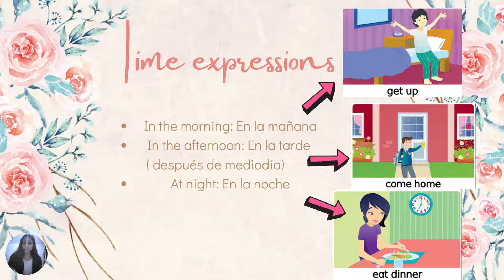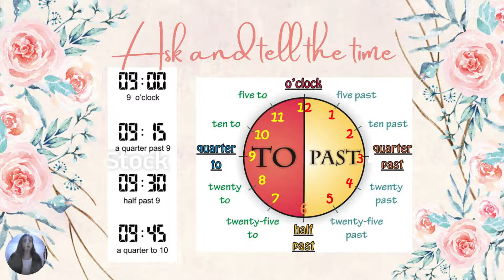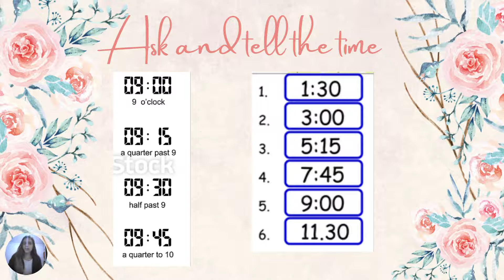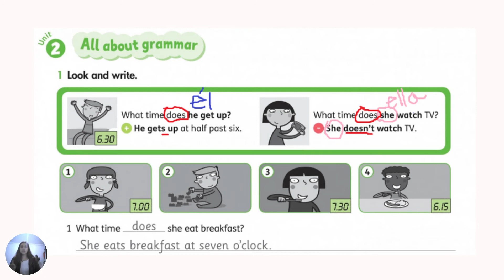Inglés 4º básico unidad 2